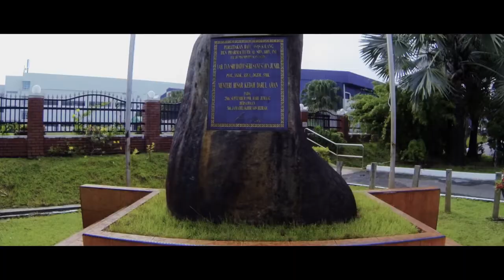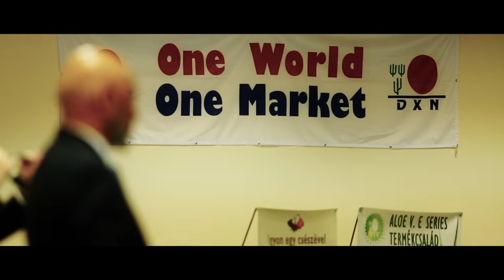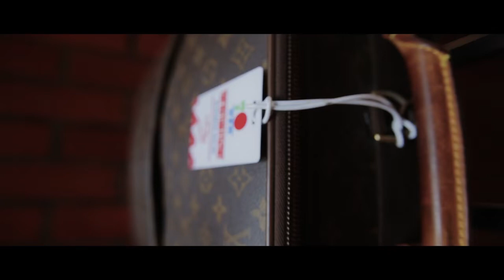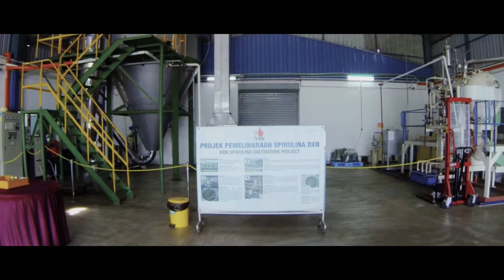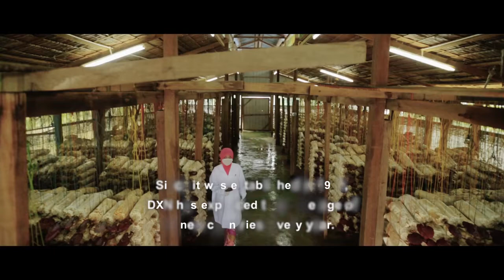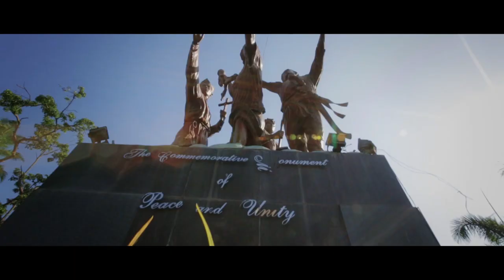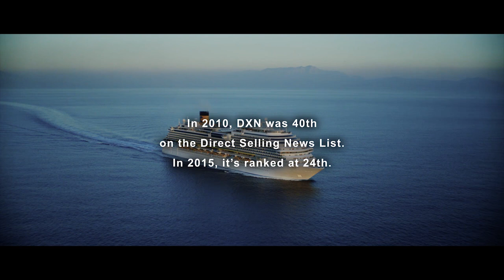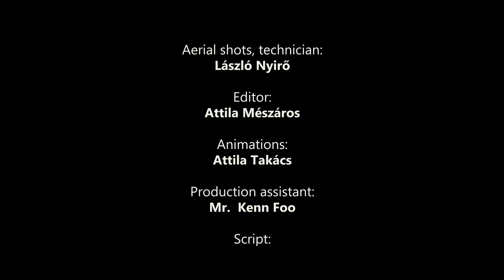DXN Ganoderma MLM Company Full Story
DXN Malaysia The World Largest Ganoderma Company in the world.

dxn pakistan,
dxn marketing plan ,
Company founder dato lim sew jin,
one world one market,
dxn products,
dxn urdu,
dxn success story,
dxn marketing plan,
dxn dr parwana,
dxn urdu video,
dxn presentation in urdu,
dxn home beauty parlour,
dxn product testimonials,
dxn,
dxn arabic,
dxn ashok basnet,
dxn arabia,
dxn ashok,
dxn abu dhabi,
dxn arabia seminar,
dxn america,
dxn australia,
dxn 20th anniversary celebration,
dxn argentina,
dxn business presentation,
dxn business plan,
dxn bangladesh,
dxn bangla,
dxn business,
dxn black cumin,
dxn bom,
dxn bangla seminar,
dxn black coffee,
dxn benefits,
dxn coffee,
dxn company,
dxn cancer,
dxn css,
dxn cordyceps,
dxn coffee benefits,
dxn coffee online networking business,
dxn company profile,
dxn canada,
dxn cocozhi,
dxn dr ranjan,
dxn dubai,
dxn dr,
dxn dr lim,
dxn documentary,
dxn dance,
dxn doctors,
dxn dammam,
dxn dr hao,
dxn english,
dxn eworld,
dxn europe,
dxn español,
dxn extra extra,
dxn spirulina,
dxn en mexico,
dxn en colombia,
dxn españa,
dxn ecuador,
dxn fatemi ghani,
dxn factory,
dxn fans,
dxn farm,
dxn fatemi,
dxn founder,
dxn face wash,
dxn facial,
dxn ganoderma,
dxn ganozhi,
dxn ganoderma products,
dxn ganotherapy,
dxn ganozhi soap,
dxn ganoderma hindi,
dxn ganoderma testimonials,
dxn ganoterapia,
dxn ganoderma company,
dxn ganocelium,
dxn home beauty parlour - part 1 - urdu,
dxn hindi seminar,
dxn harun,
dxn health,
dxn hindi,
dxn videos hindi,
dxn huancayo,
dxn international private ltd,
dxn in pakistan,
dxn india,
dxn indonesia,
dxn international,
dxn in nepal,
dxn in hindi,
dxn iraq,
dxn icing on the cake,
dxn in tamil,
dxn jerry ricablanca,
dxn jewellery clean,
jaime colque dxn,
jorge calvo dxn,
dxn karachi,
dxn kuwait,
dxn kerala,
dxn kidney,
dxn ksa,
dxn kávé,
dxn lingzhi coffee,
dxn lion's mane,
dxn lipstick,
dxn leaders lifestyle,
dxn life,
la spirulina dxn,
ganoderma lucidum dxn,
dxn bnlvdn live,
dxn marketing plan in urdu,
dxn mlm,
dxn morinzhi,
dxn motivation,
dxn malaysia,
dxn marketing plan philippines,
dxn marketing,
dxn malayalam,
dxn marketing plan in hindi,
dxn noni,
dxn new,
dxn nepal,
dxn nepali,
dxn nepal seminar,
dxn nepali program,
dxn nepali song,
dxn nepal ashok basnet,
dxn nepal 2016,
dxn nepali video,
dxn osler,
dxn oman,
dxn oficial,
oportunidad dxn,
dxn vs organo gold,
dxn bnlvdn oxxxymiron,
oxxxymiron dxn,
dxn products in hindi,
dxn potenzhi,
dxn products pakistan,
dxn profile,
dxn presentation,
dxn product presentation tagalog,
dxn qatar,
que es dxn,
que significa dxn,
dxn reishi,
dxn rg gl,
dxn roshanara,
dxn ram bahadur tamang,
roshan ara dxn,
rangos dxn,
dxn spirulina benefits,
dxn soap,
dxn songs,
dxn shampoo,
dxn spirulina benefits in hindi,
dxn seminar,
dxn success story philippines,
dxn saudi arabia,
dxn toothpaste,
dxn testimonials,
dxn tea ganoderma company,
dxn tea,
dxn training,
dxn theme song,
dxn team evo international,
dxn thailand,
dxn telugu,
dxn turkey,
dxn usa,
dxn urdu presentation,
dxn uk,
dxn uae,
dxn mycovige
dxn vs gano excel,
dxn videos,
dxn corporate video,
dxn video corporativo,
vita cafe dxn,
dxn weight loss,
dxn world,
dxn wise consumerism tagalog,
dxn wilder cerron,
willy wonka dxn,
zhi mocha dxn,
dxn 3 In 1 coffee,
3 en 1 dxn,
dxn 2016,
dxn2u,
dxn 2015,
plan servilleta dxn 2015,
dxn peru 2015,
dxn colombia 2015,
dxn health wellness business wealth food supplement healthy products herbs job part-time fullt-time